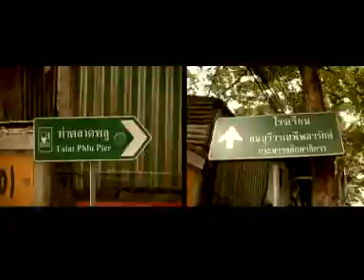ท้องไม่พร้อม ปกปิด / ปรึกษา - ชูรักชูรส ep 475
ช่วงปฏิบัติการรัก โรงเรียนธนบุรี วรเทพีพลารักษ์ กับ  นพ.พันธ์ศักดิ์ ศุกระฤกษ์ และ โน้ต ภูมิ กับโจทย์รักที่ว่า "ท้องไม่พร้อม ปกปิด / ปรึกษา"